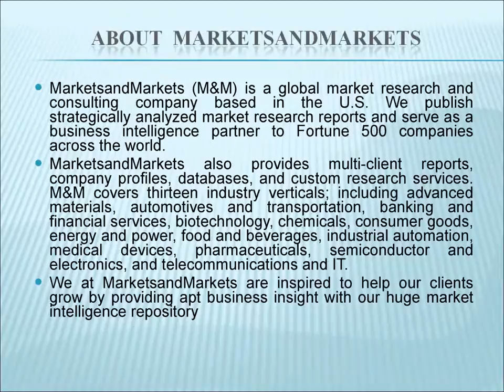Global EPDM Market worth $6.5 Billion by 2017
[241 Pages Report] EPDM Rubber (Ethylene Propylene Diene Monomer) Market report categorizes the global EPDM market on the basis of applications and geography; forecasting volumes and revenues; and analyzing trends in each of the submarkets.